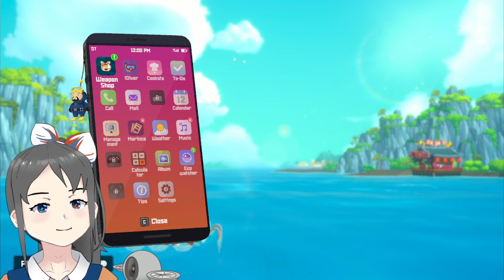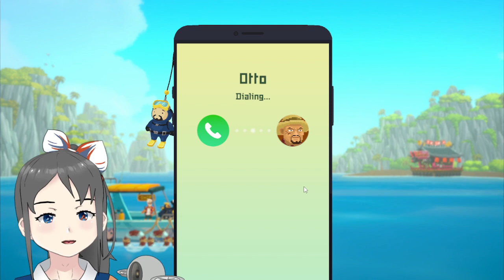Underwater Tourist | Part 6 | DAVE THE DIVER - VOD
I'm lost. Ayyy!